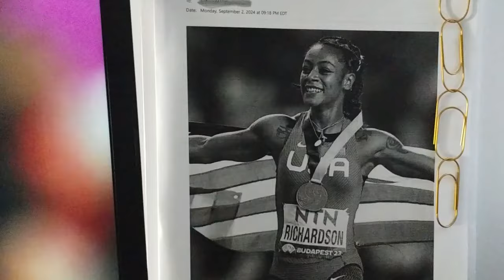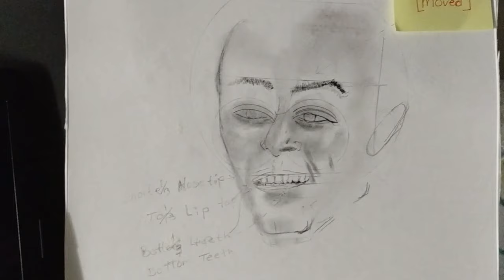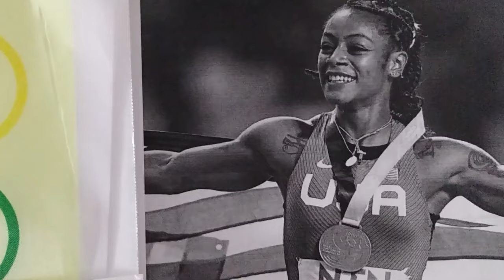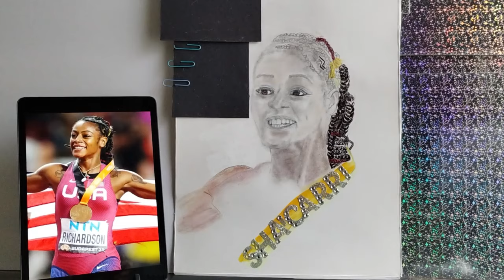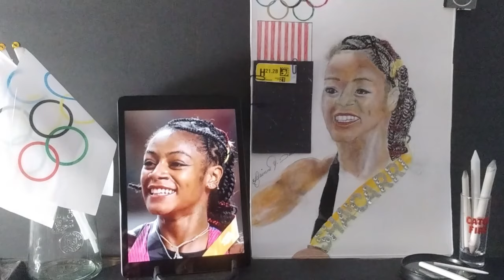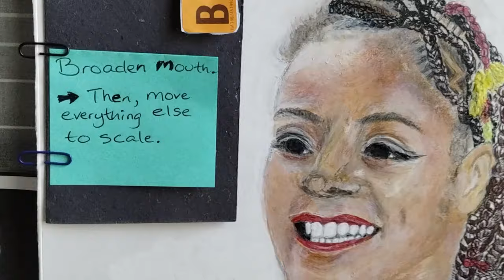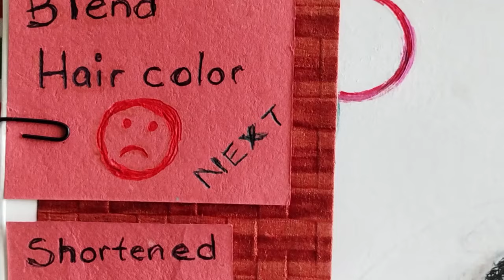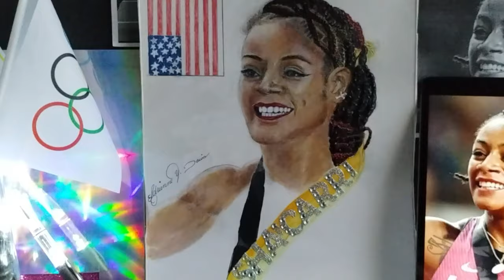How To Paint🥇🥈Sha'Carri (Olympics 2024 track runner) With A Partial Loomis Method@SakuraPinkBrush23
How to paint Olympic 🥇 gold medal winner, Sha'Carri Richardson. I will be using  a partial Loomis Method @SakuraPinkBrush23  Created with CapCut:

Lets Move (feat. Kandi Cole & Dawn Gun) by Oracle Jayne Doe, License ID: 1Ykwlw6WydN
Doubt by twenty one pilots, License ID: Ekg4PQPYgp8
Confident by Ace Hood, License ID: K12PnxynjMw
Believe by Big K.R.I.T., License ID: rjbErXLxp1D
Solo (feat. Stupid Young) by Kevin Celik, License ID: a4AO4bnjlQ3
Underneath Tha Bullets by Russian Rullet, License ID: lOLQwPOEg73
Take Em To Church by The Diplomats, License ID: Wd4dD7la4ba